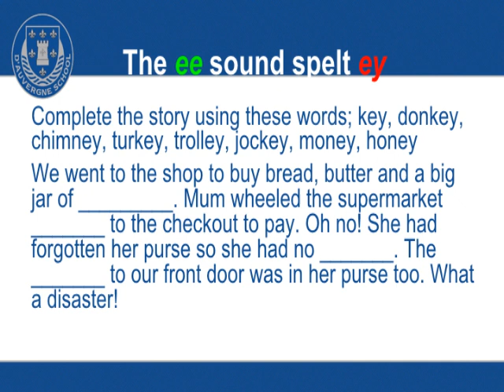Spelling day 2 ey for ey